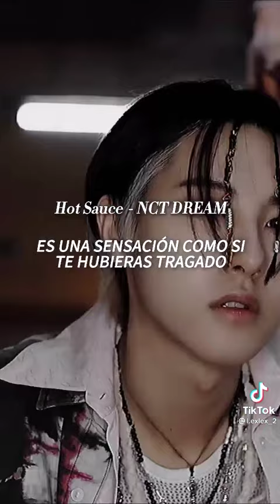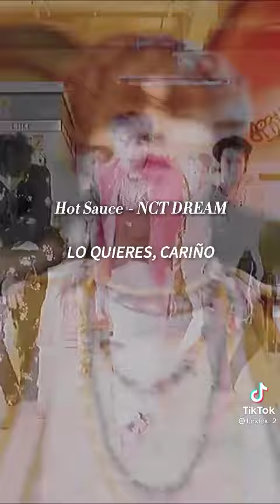Canciones de kpop que se parecen inocentes pero es todo lo contrario pt.3